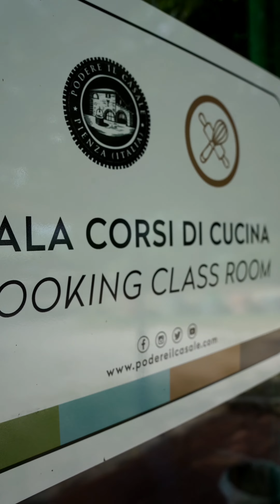Podere il Casale - Pienza - Cooking Class Teaser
Content Creator & Videographer